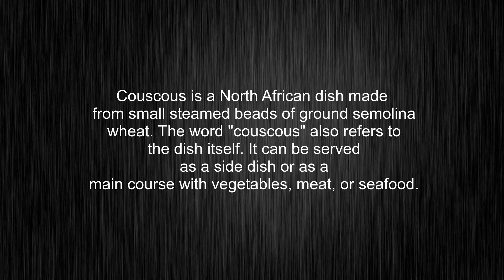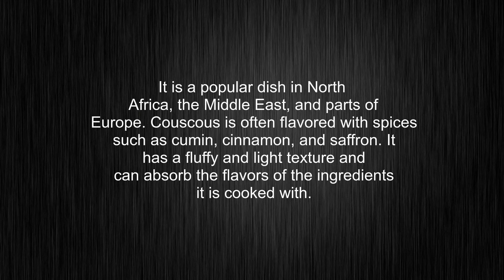What's the meaning of "couscous", How to pronounce couscous?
This video tells you what "couscous" means, how to pronounce it, provides a pronunciation guide and an accurate definition.
00:00 Pronunciation
00:28 Meaning

- What is the meaning of couscous
- How to say couscous
- What is the definition of couscous
- How to pronounce couscous

Visit our free audio/video dictionary tutorial to learn how to correctly pronounce words/names and to learn their meanings, definitions, just like couscous definition and meaning in Merriam-Webster, couscous definition and meaning in Collins English Dictionary, couscous definition and meaning in The Oxford English Dictionary, couscous definition and meaning in Longman Dictionary of Contemporary English, couscous definition and meaning in Cambridge Advanced Learner's Dictionary, and more.